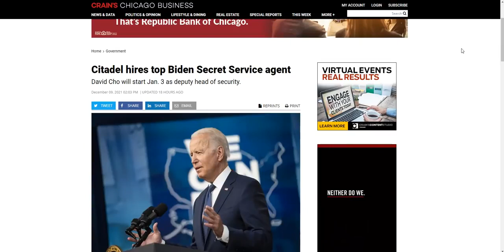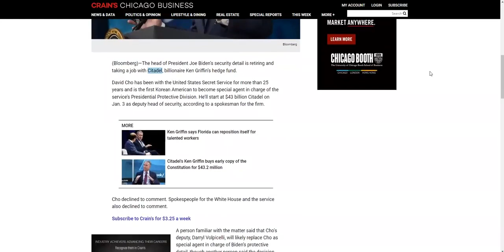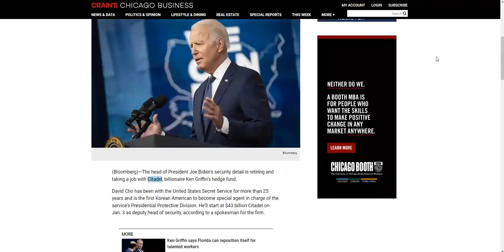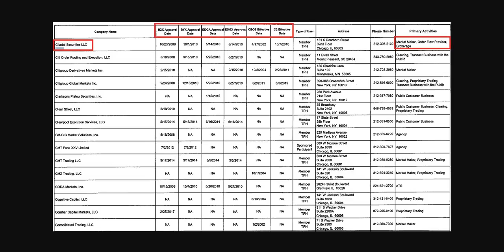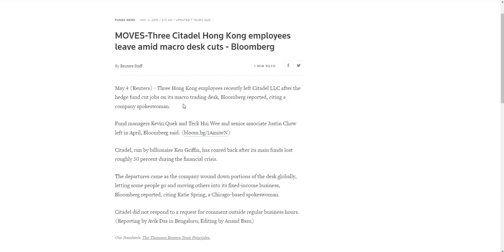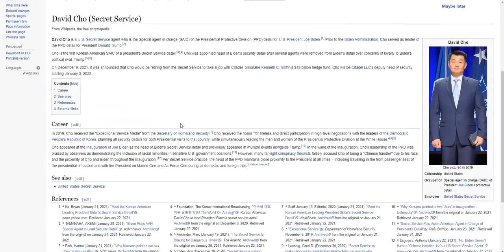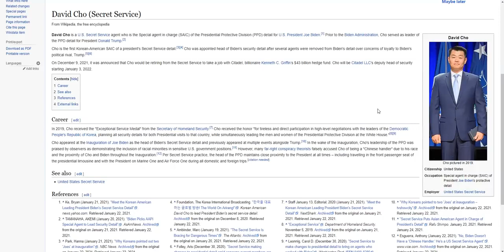55 Daily Update for 12 10 2021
AI From Boston video